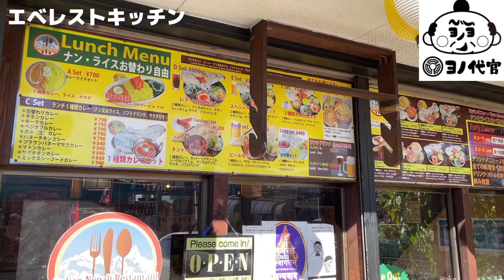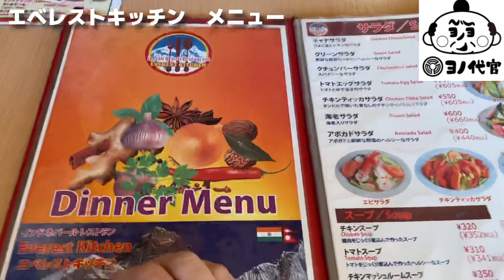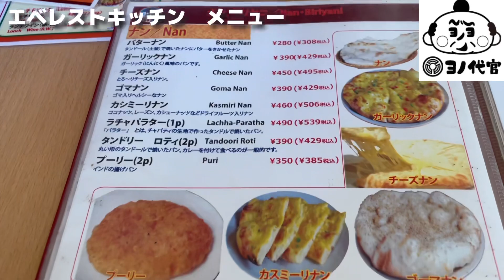【デカ盛り】与野の人気インド料理屋で巨大ナン【エベレストキッチン】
エベレストキッチン
埼玉県さいたま市桜区上大久保585-2 ニューマリッチ小池１Ｆ